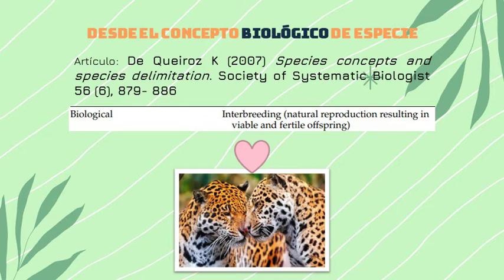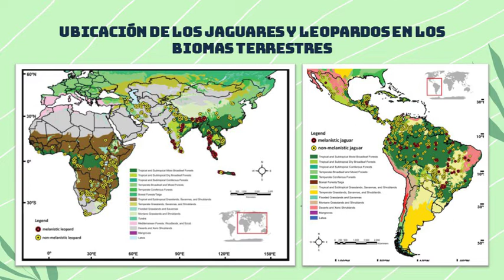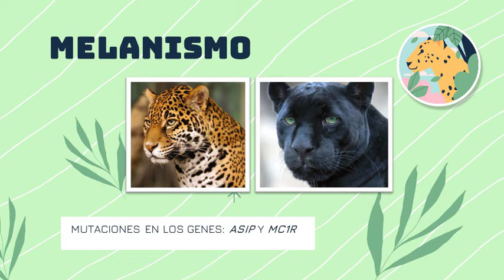VARIACION DE COLOR EN GRANDES FELINOS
Autor: Gabriela Cano